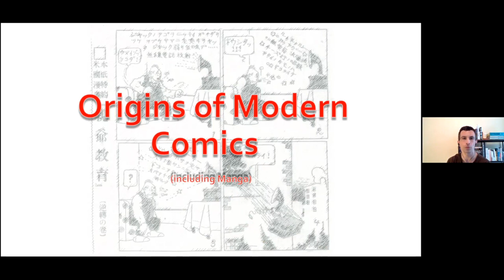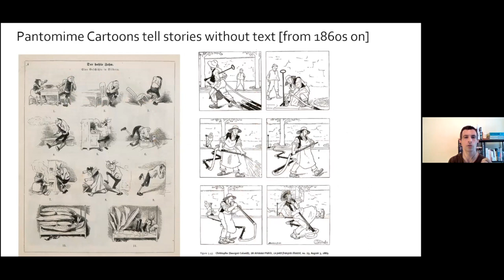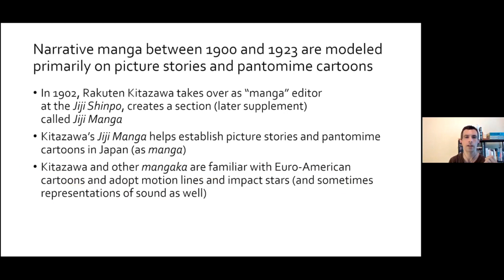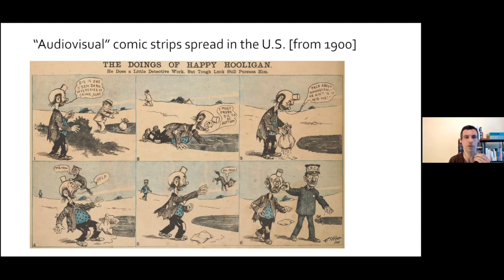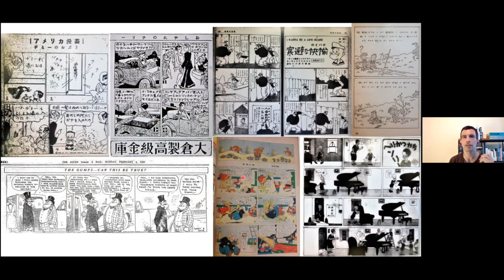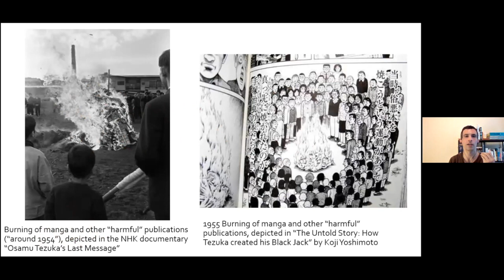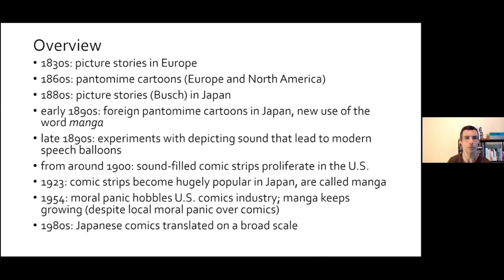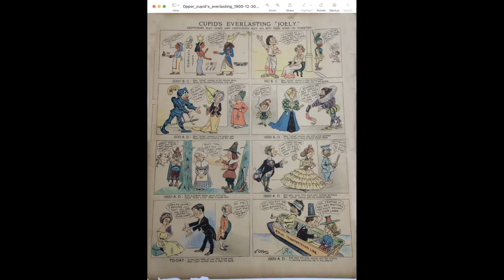Eike Exner, March 29, 2022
Eike Exner on Comics and the Origins of Modern Manga.

In Comics and the Origins of Modern Manga, his recent book based on multiple years of archival research in Japan, Eike Exner argues that modern manga are more accurately understood as the offspring of 1920s and 1930s translations of foreign comic strips rather than the product of a gradual evolution from older Japanese art. Comic strips imported from abroad, primarily the United States, were immensely popular among Japanese newspaper and magazine readers at the time, and quickly emulated by Japanese artists at the request of editors. The central difference between the foreign comic strips and existing Japanese graphic narrative (itself strongly influenced by European and American cartoons and picture stories) was their depiction of sound and motion, which obviated explanatory narration and coincided with the spread of similar modern entertainment such as music records and the cinema.

Eike Exner is a historian of East Asian, European, and North American graphic narrative of the 19th and early 20th centuries. He writes about and translates old cartoons and comic strips on the Instagram account @prewar_manga.